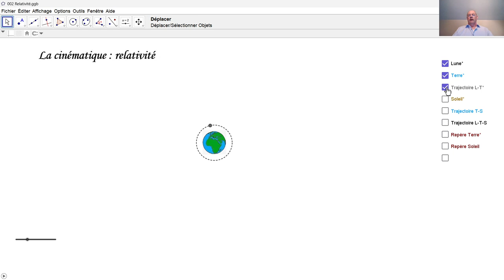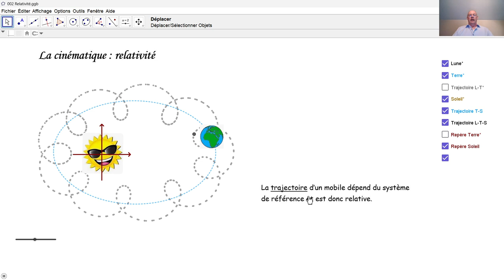Physique 4PhF002 Le mouvement est relatif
Que signifie qu'un mouvement est relatif? Comment se peut-il que la trajectoire d'un même mobile prenne des formes différentes?